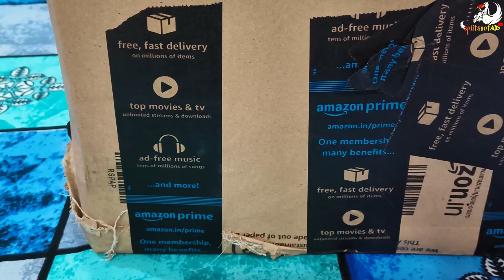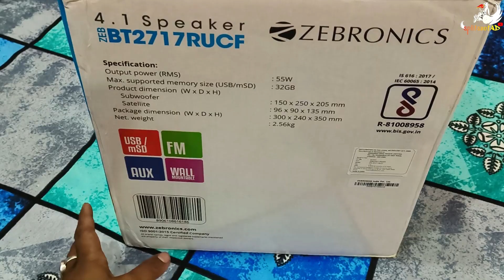ZEBRONICS ZEB-BT2717 55W 4.1 Multimedia Speaker zebronics worst soundbox ZEB-BT2717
ZEBRONICS ZEB-BT2717 55W 4.1 Multimedia Speaker zebronics worst soundbox ZEB-BT2717 ADRPGMR splitshotad @zebronics

WORST PRODUCT NOT TO BUY

|| PROVIDED SUPPORT ||
[[[ If you need any special TECH video or any problem on streaming or gaming  please

*** || OUR TOPIC`S || *** :-
|| ERROR SOLVE || TECH || REAL-LIFE FACT || MOTO-VLOG || VLOG || DAILY-VLOG

|| || PARANORMAL || UNBOXING || REVIEW || GAMING || UNIVERSALISE ||

ILLUMINATI || TIME PORTAL FACT || PARALLEL UNIVERSE || ALIEN THEORY ||

BUSTING MYTH ||